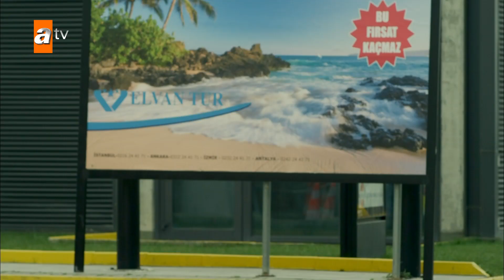Burak Topçuoğlu vuruluyor! - Kaçak